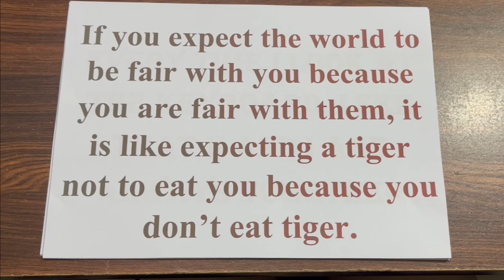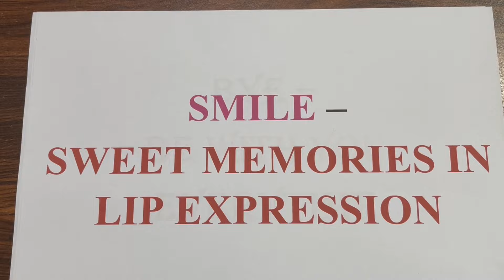One woman came with an umbrella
00:12 Faith
00:31 Trust
00:47 Hope
01:37 Can you fill up the blanks with yes or no?